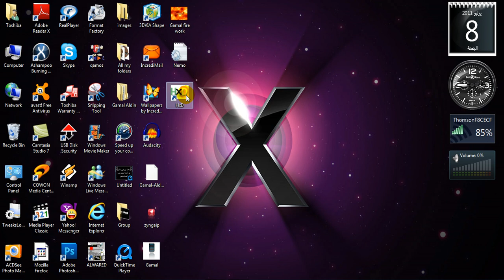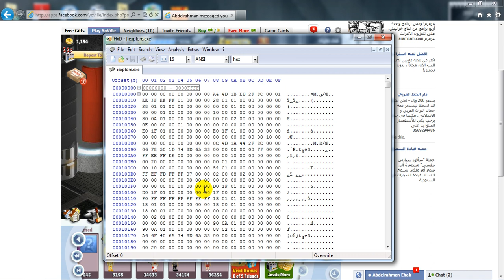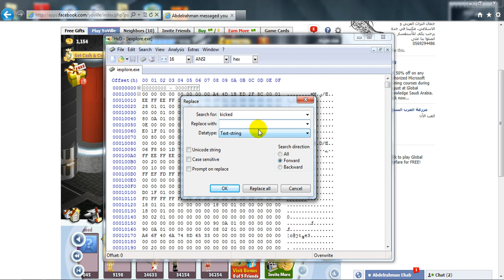yoville anti kick useing hxd ( HD video )